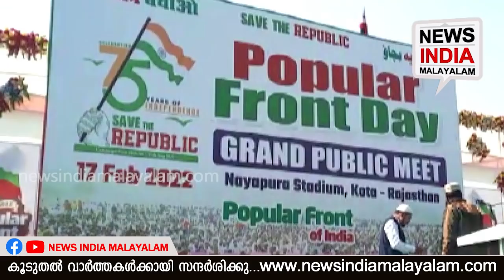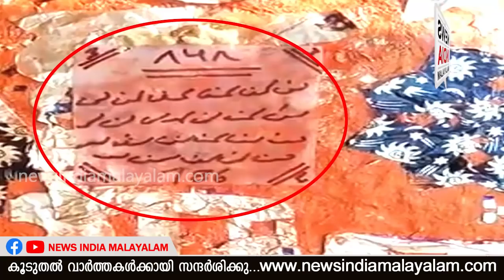നിരോധനാജ്ഞ മറികടന്ന് ഗ്രാമം ഒറ്റകെട്ടായി തെരുവില്‍ | NEWS INDIA MALAYALAM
രാജസ്ഥാനില്‍ വീണ്ടും മതമൗലീകവാദികളുടെ അഴിഞ്ഞാട്ടം സംഘര്‍ഷം; നിരോധനാജ്ഞ മറികടന്ന് ഗ്രാമം ഒറ്റകെട്ടായി തെരുവില്‍